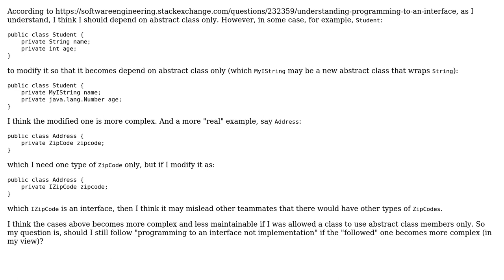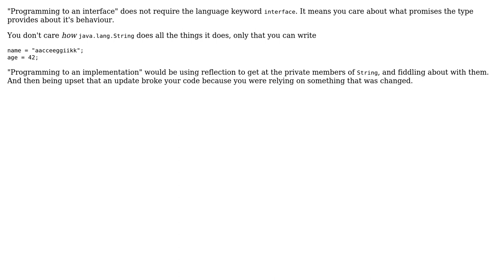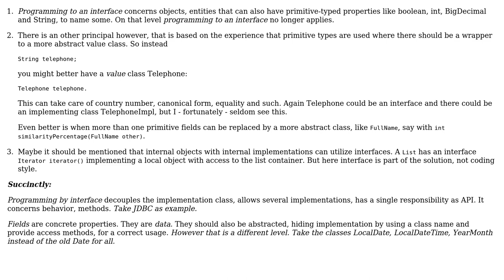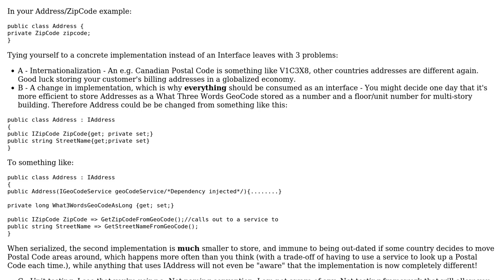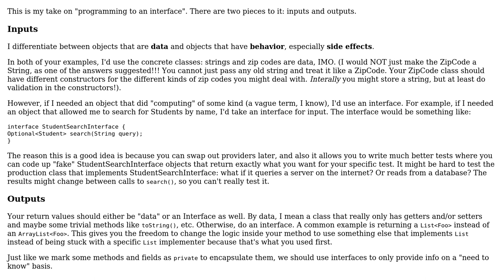Should I still follow "programming to an interface not implementation" even if I think using...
Software Engineering: Should I still follow "programming to an interface not implementation" even if I think using concrete class members is the simpler solution?

With thanks & praise to God, and with thanks to the many people who have made this project possible! | Content (except music & images) licensed under CC BY-SA | Music | Images & others | With thanks to user Sisir user R. Agnese user pschill user Paddy user Joop Eggen user Ivo Coumans user Eugene user Caleth user aacceeggiikk and the Stack Exchange Network Trademarks are property of their respective owners. You are responsible for your own actions.